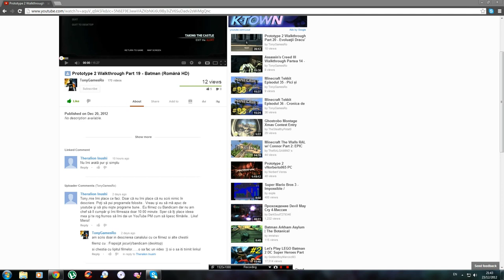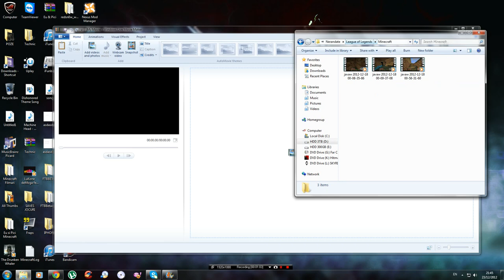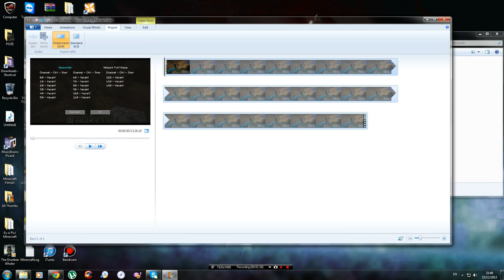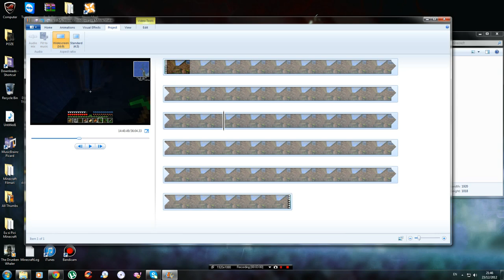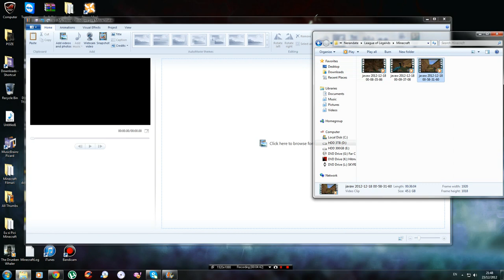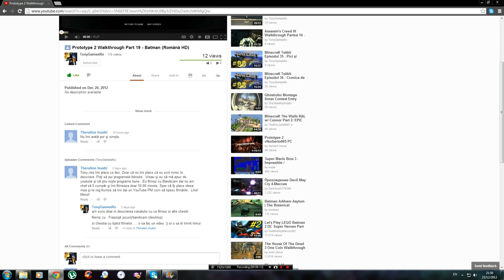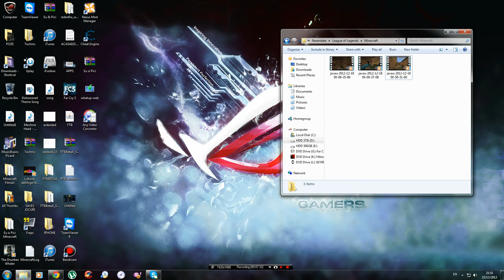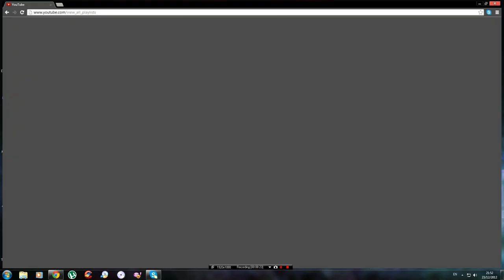TUTORIAL - Cum să editezi videouri cu Movie Maker (Română HD)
Sper ca v-am ajutat.    Mult noroc cu editatul.

Va asteptam cu Idei, Propuneri,  Noutati, Intrebari, chestii, Tampenii si toate cele...
ABONATI-VA
Va Multumim ...!!!
►skype : tonygamesro